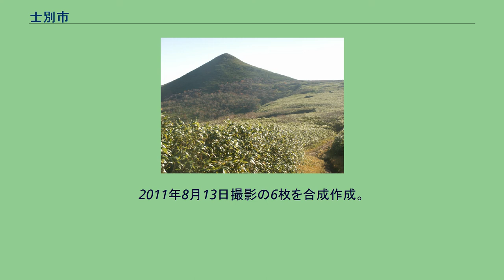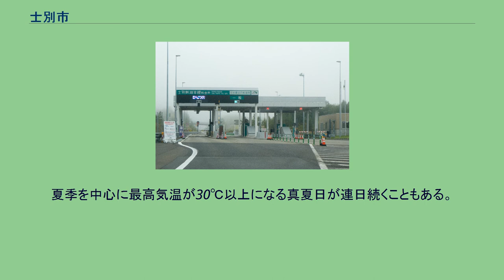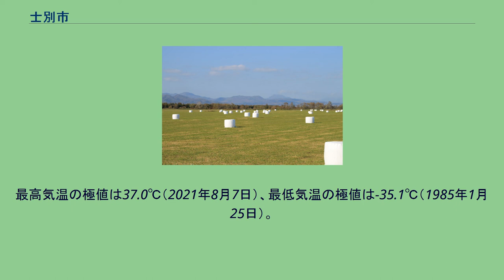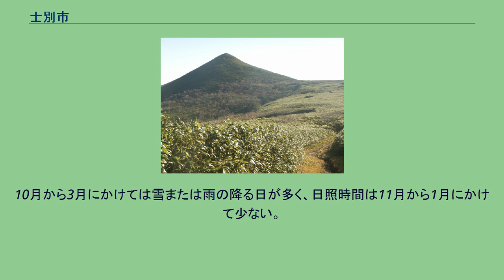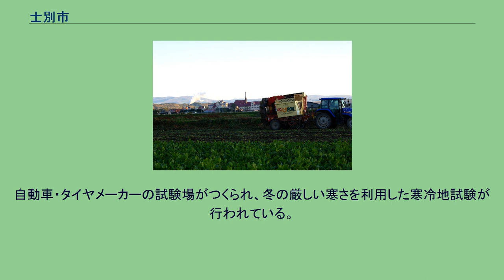士別市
士別市満天の丘より中心部を望む 士別市（しべつし）は、北海道上川地方北部にある市。
道内の根室管内に同じ読みの標津町があるため、ラジオなどでは「サムライ士別」と呼ばれたり、「しべつし」と市を加えて区別する場合がある。
士別市中心部周辺の空中写真。
2011年8月13日撮影の6枚を合成作成。
最後の屯田兵村の一つであり、農業の集散地として発展してきた。
士別駅付近には多数のレンガ造りの農業倉庫があり、現在でも使用されている。
また、羊のまちでもあり、郊外の観光施設「羊と雲の丘」「めん羊牧場」では、めん羊の放牧や飼育風景を見ることができる。
士別剣淵インターチェンジの東にある「かわにしの丘」は丘陵風景が美しい。
スポーツ合宿が盛んで、夏には実業団・大学など多くのスポーツチームが、涼しい気候を求めて合宿にやって来る。
中心市街地は名寄盆地の南部、天塩川と剣淵川の合流点付近にある。
市の東部は北見山地に、西部の温根別地区は天塩山地に続く山地となっている。
市の東部にある岩尾内湖は天塩川の最上流である。
山地 河川 湖沼 内陸の盆地に位置するため、北海道の内陸の他都市と同様に夏と冬の温度差が非常に激しい。
夏季を中心に最高気温が30℃以上になる真夏日が連日続くこともある。
ただし大抵朝晩は気温が下がり、涼しくなる。
四季の変化がはっきりとした内陸性気候で、5月から9月上旬までは比較的高温多照だが、気温の日較差や年較差が大きい。
11月中旬頃から降り始める雪は、平地でも1 m、山間部では2 mを超えるなど、積雪寒冷な豪雪地帯でもある。
士別のアメダスは1976年5月から統計を開始した。
最高気温の極値は37.0℃（2021年8月7日）、最低気温の極値は-35.1℃（1985年1月25日）。
平年値で冬日の年間日数は165.7日、真冬日87.1日、夏日49.1日、真夏日7.7日、猛暑日0.1日。
熱帯夜を観測したことはない。
降水量は7月から12月にかけて多い。
10月から3月にかけては雪または雨の降る日が多く、日照時間は11月から1月にかけて少ない。
最大風速の極値は15.0 m/s（風向：南、2004年9月8日）、最大瞬間風速の極値は24.0 m/s（風向：西南西、2015年10月2日、2008年10月統計開始）。
消滅集落 2015年国勢調査によれば、以下の集落は調査時点で人口0人の消滅集落となっている。
日本国外 国内 サフォークランド士別 日本甜菜製糖士別製糖所とテンサイ畑 第一次産業が主たる産業であり、農業、林業、畜産業が経済の中核を担っている。
大正時代には澱粉製造、昭和初期からは製糖が盛んとなり、現在も甜菜糖の工場があり、主要な産業となっている。
自動車・タイヤメーカーの試験場がつくられ、冬の厳しい寒さを利用した寒冷地試験が行われている。
ミシュランのスタッドレスタイヤが当地で開発されたことから、一部では「スタッドレスの聖地」と呼ばれている。
中継局 新聞社 士別駅 士別剣淵IC 路線バス 高速バス 高速道路 国道 夏の三望台シャンツェ 士別日向スキー場